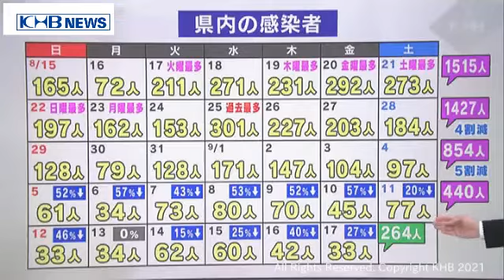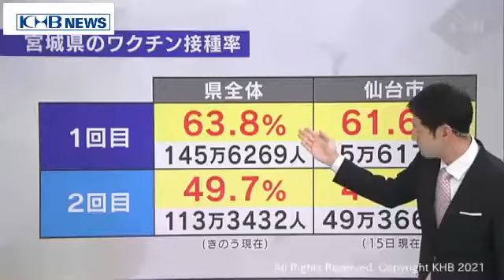宮城県民49．7％がワクチンを2回接種（20210917OA)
17日時点で1回目を終えた人は県全体で63.8％、2回目は49.7％です。